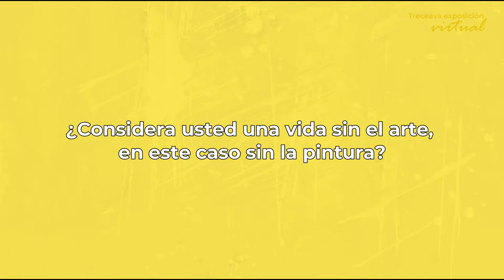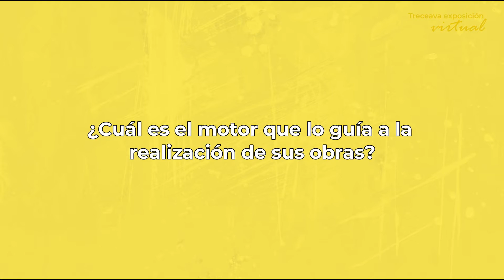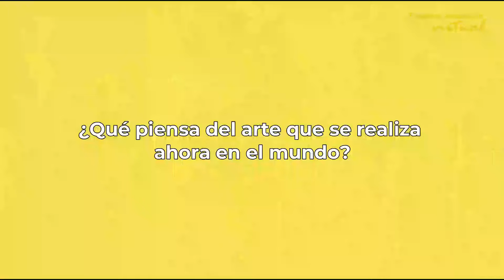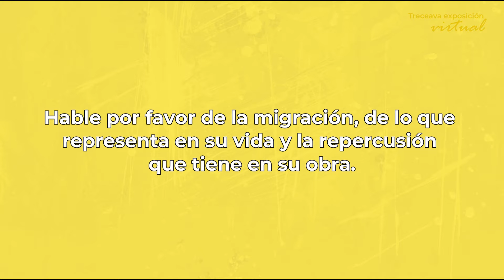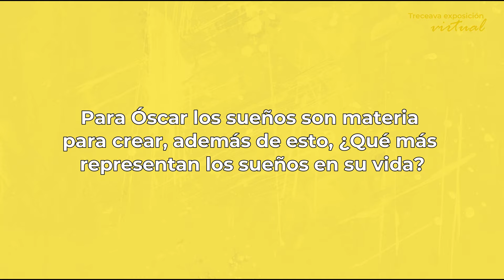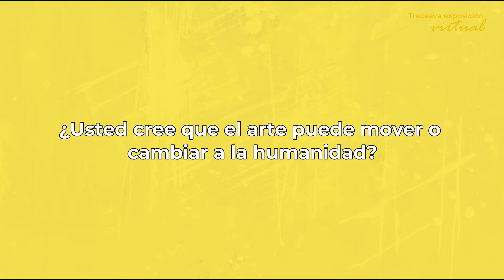Exposición virtual | "Covídica" | Óscar Camilo de las Flores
Esta obra se realizó durante el periodo de transición al aislamiento cuando comenzó la pandemia, como una meditación del dibujo arquitectónico de carácter vernáculo y autóctono, en honor a las cárceles del gran maestro Piranesi.  En estos paisajes se entrevé la desolación, el miedo, la penumbra, pesadez y la enigmática realidad que se vivió y aún vive en ciertos lugares.